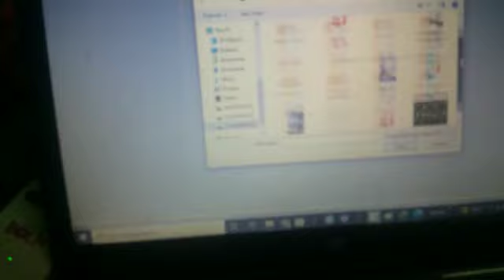How to run smart grain Part 3